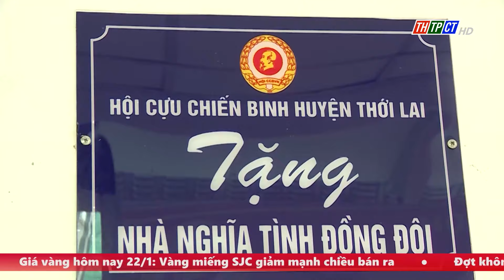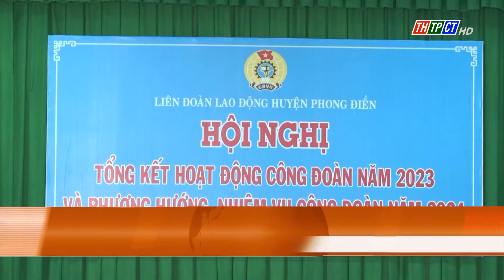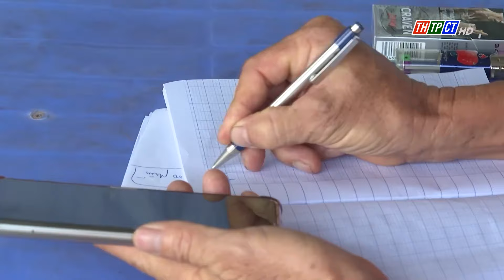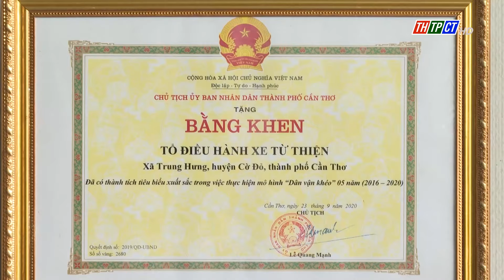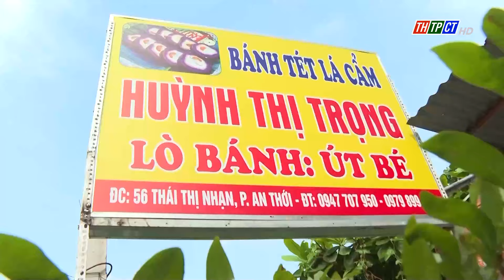Chương trình 12h ngày 22/1/2024 | Cần Thơ TV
Chương trình 12h ngày 22/1/2024 với những thông tin nổi bật:
- Lan tỏa tinh thần nhân ái
- TP. Cần Thơ tập trung mọi nguồn lực chăm lo Tết Nguyên đán cho người lao động
- Chung kết cuộc thi Tìm kiếm người dẫn chương trình "Mic vàng CTU"